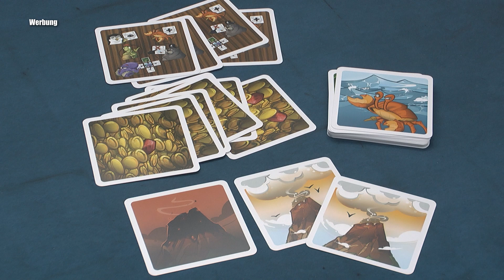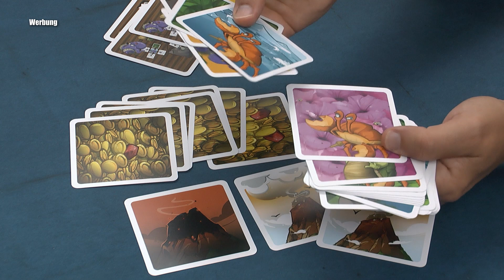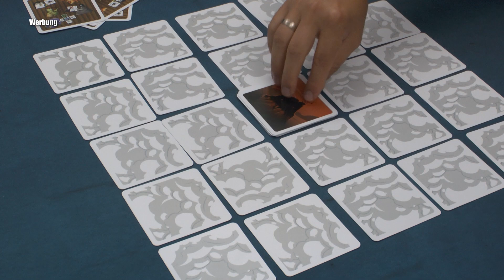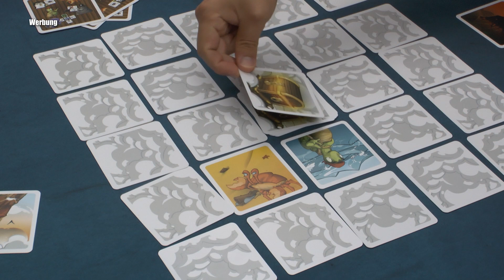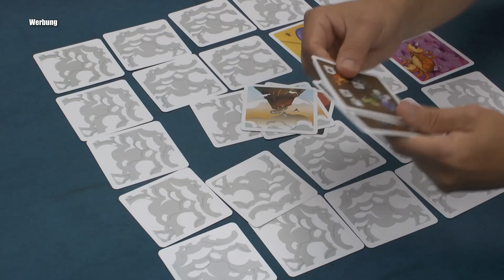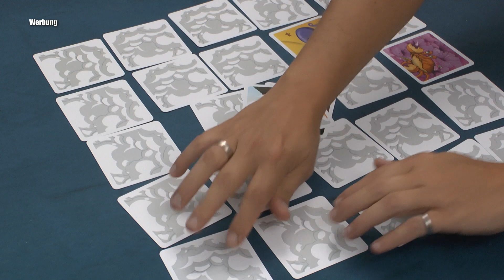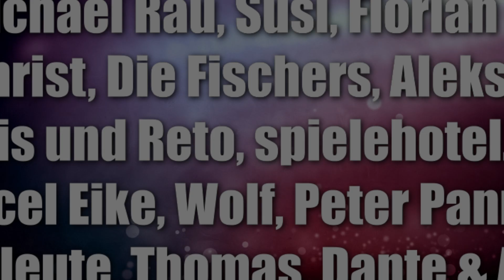Memoarrr! (Pegasus Spiele / Edition Spielwiese) beliebte Kinder- und Familienspiel als Beachversion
Offizielle Infos:
Memoarrr!, das verrückt-spaßige Memospiel, das 2018 auf der Empfehlungsliste zum Spiel des Jahres stand, jetzt in der Beach Edition mit wasserfesten Spielmaterialien und im praktischen Tragenetz.

Als die Spielenden die ersten Rubine in ihre Taschen stopfen, bebt plötzlich die Erde. Scheinbar hat Kapitän Goldfisch seine Schätze nicht umsonst auf einer Vulkaninsel versteckt. Lava strömt ins Meer und hüllt die Insel in dichte Dampfwolken. Wer findet den Weg zurück zum Schiff, ohne auf einen Vulkan zu treffen?

Bei Memoarrr! deckt die aktive Person in jedem Zug einen der 25 Orte auf. Stimmt das Tier oder die Landschaft des neuen Ortes mit dem Tier oder der Landschaft des zuletzt aufgedeckten Ortes überein, sind diese Orte verbunden und die nächste Person ist am Zug. Stimmen sie jedoch nicht überein, hat sich die Person verirrt und scheidet aus der Runde aus. Gespielt werden insgesamt sieben Runden. Die Orte ändern sich dabei nie, weshalb diejenigen die Nase vorn haben werden, die sich gut gemerkt haben, wo welches Tier bzw. welche Landschaft zu finden war.
00:00: Infos und Abläufe
08:15 Fazit

10% Dicount auf den Kauf mit "spieleblog" als Support ID

▬ Social Media ▬▬▬▬▬▬▬▬▬▬▬▬▬▬▬